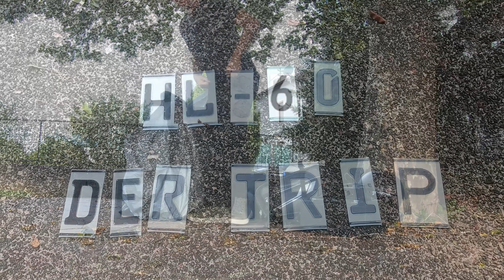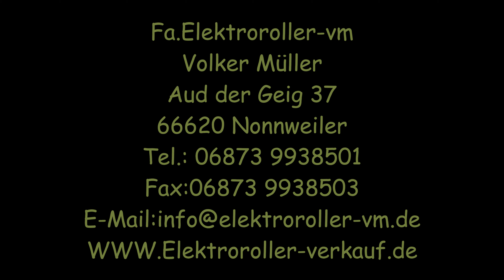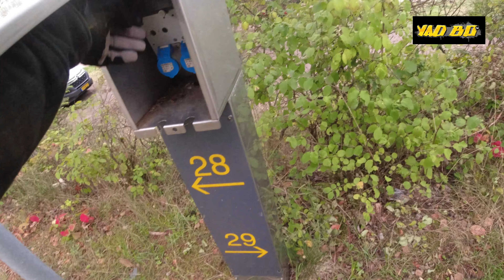Yad Bo´s HL 6.0 Teil 10: Der Trip, Nonnweiler ich komme!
HL6.0 is comimg home!

Volker Müller
Auf dem Geig 37
66620 Nonnweiler